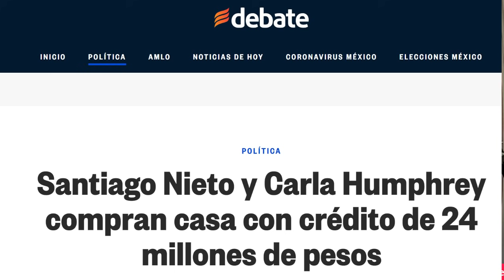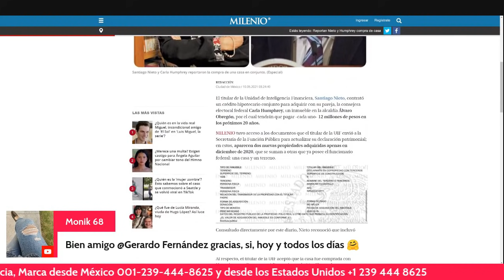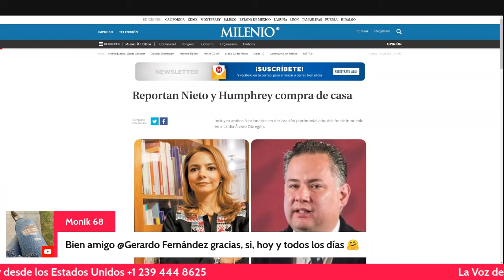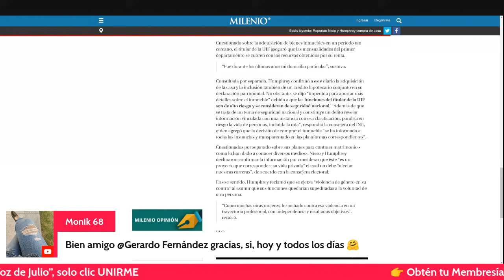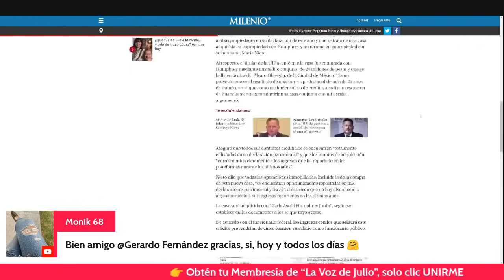Santiago Nieto y Carla Humphrey Consejera del INE, Compran casa de mas de 1 Millón de Dólares